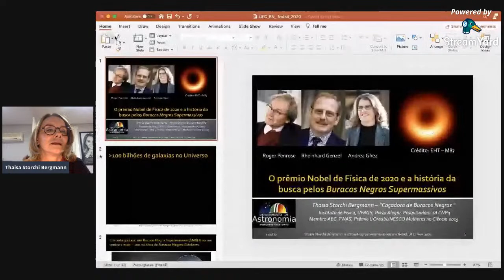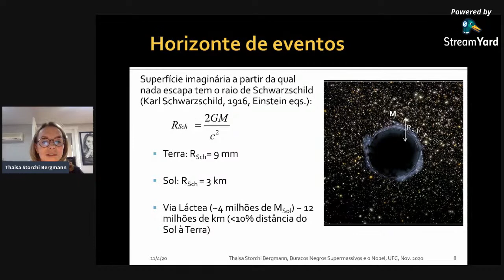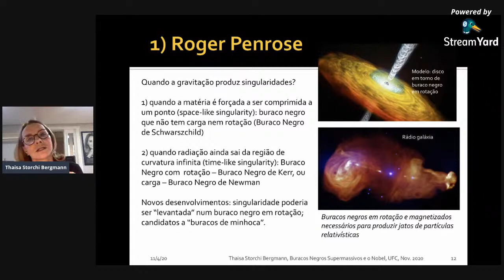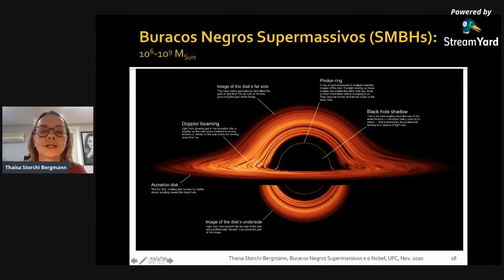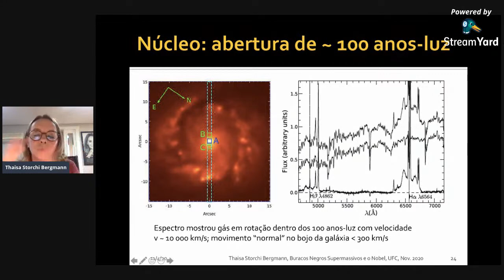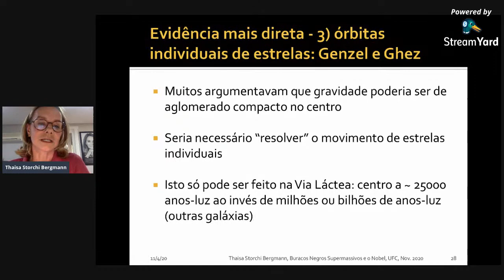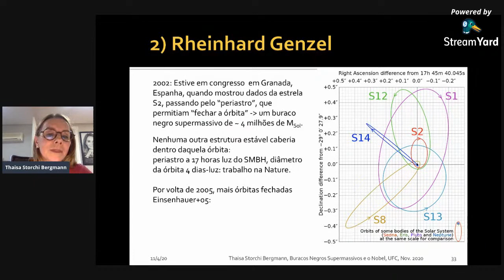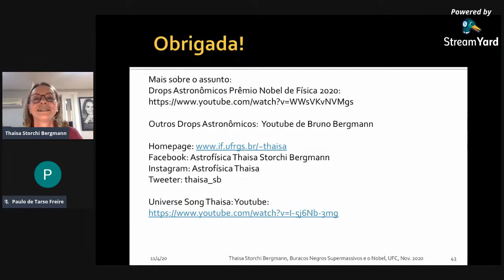O Prêmio Nobel de Física 2020 e a história da busca pelos Buracos Negros Supermassivos no Universo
Apresentação do Seminário "O Prêmio Nobel de Física de 2020 e a história da busca pelos Buracos Negros Supermassivos no Universo" com a Profa. Thaisa Storchi Bergmann, Membro da ABC e TWAS, Pesquisadora IA - CNPq do Depto. de Astronomia, Instituto de Física, UFRGS.

 Resumo:

Os “misteriosos” Buracos Negros foram o tema dos trabalhos premiados pelo Nobel de Física de 2020. Eles podem ser descritos como estruturas do espaço-tempo em que a gravidade é tão grande que nada lhes escapa, nem mesmo a luz, e por isto levam este nome. Inicialmente considerados uma extrapolação da Teoria da Relatividade Geral, observações astronômicas cada vez mais sofisticadas nas últimas décadas revelaram de forma inequívoca a sua presença no mundo físico. A mais contundente - no caso dos Buracos Negros Supermassivos, evidenciando sua presença no centro da nossa galáxia, a Via Láctea, levou ao prêmio Nobel de Física de 2020 para astrofísica norte-americana da Universidade da California em Los Angeles Andrea Ghez e ao astrofísico alemão Rheinhard Genzel, do Max Planck Institute for Extraterrestrial Physics. Eles dividiram o prêmio com o físico inglês Roger Penrose, da Universidade de Oxford, que provou que o Buraco Negro era uma solução robusta das equações da Teoria da Relatividade de Einstein. Neste colóquio, após apresentar o conceito de buraco negro e discorrer um pouco sobre a previsão teórica de sua existência no mundo físico, vou sumarizar a história da busca por sinais observacionais dos buracos negros, realçando em particular as descobertas dos ganhadores do premio Nobel.